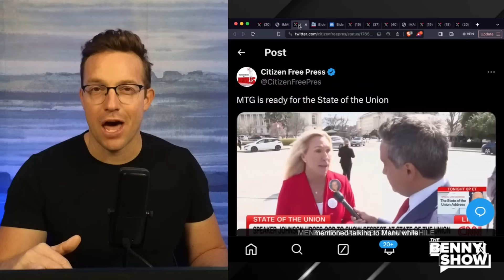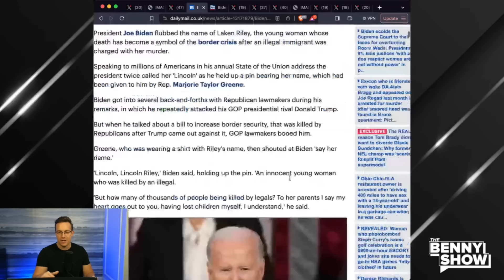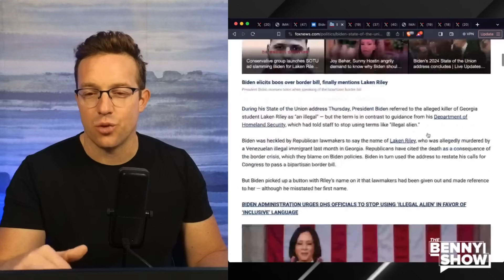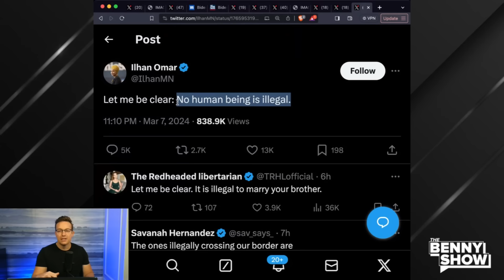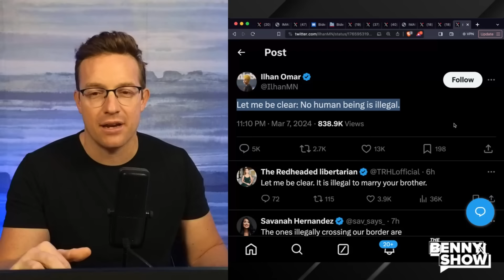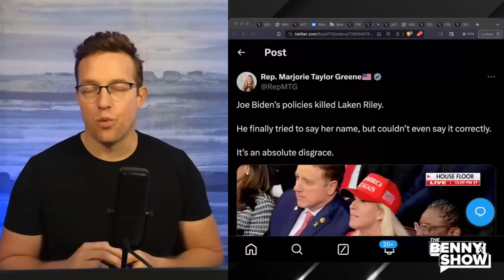Joe Biden SHAMED On LIVE-TV Into Admitting 'Illegals KILL Americans' | Congress in SHOCK, Libs RAGE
Biden finally said Laken Riley's name - well he said Lincoln... but he did make a stunning admission.